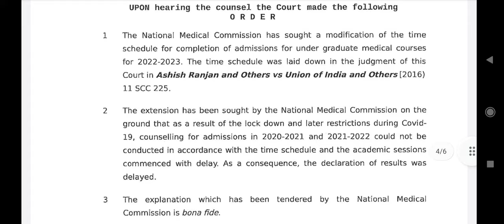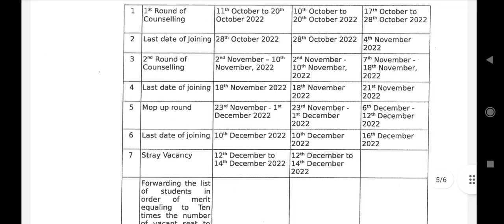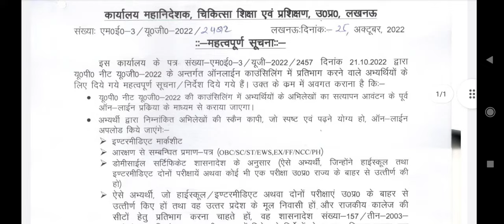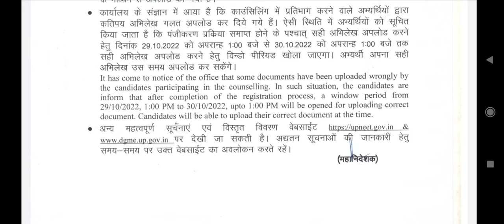2 Important updates about MBBS BDS counseling schedule and UP correction window !! Court order